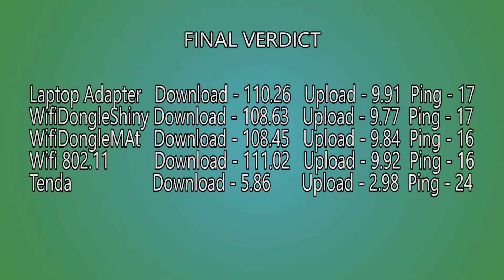Wifi Usb Adapters On A Speed Test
Wifi USB adapters on a test. Most of them they are budget wifi USB adapters with quite good performance. The range of these adapters is from 802.11n to 802.11ac.